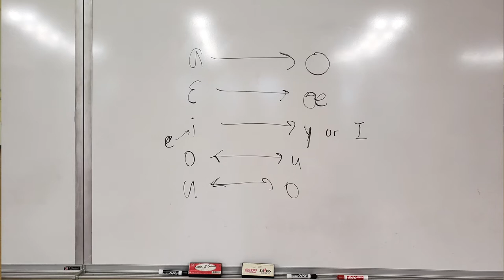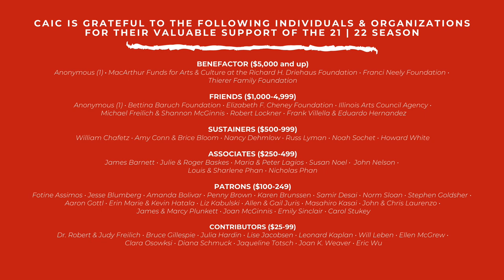21 | 22 MASTER CLASS SERIES: Session 2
21 | 22 MASTER CLASS SERIES: Session 2

filmed at the Roosevelt University Chicago College of the Performing Arts on January 16, 2022
with
LYNN EUSTIS, soprano & teacher